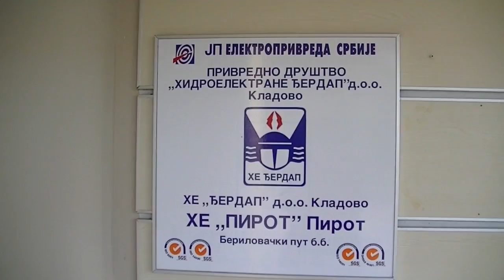Remont u HE Pirot 24.10.2016.